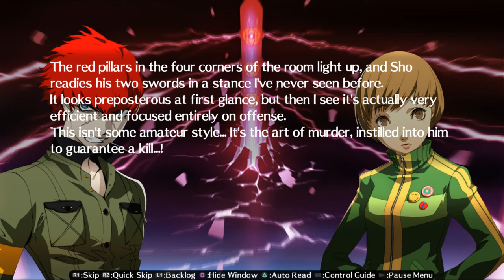PERSONA 4 ULTIMAX ~P4 CHAPTER~ STAGE 9 ☆AN ACCOMPLICE!?☆ (Rpcs3 a PS3 EMULATOR)